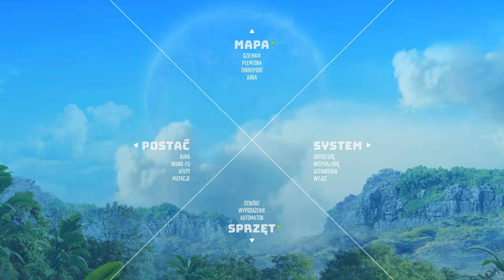Biomutant PL PC odc.26 - Nova Migotka - Gameplay po polsku (#26) 4K60Ultra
Myślę, że w kolejnych odcinkach zahaczymy już mocniej o fabułę :)

Jeżeli macie jakieś uwagi lub rady co do rozgrywki- zostawiajcie je w komentarzach ;) Tutaj na 100% przeczytam, a i innym się przyda ;)

Zagrajmy w Biomutant PL
Gatunek: RPG, otwarty świat, walka Wung-fu, postapo, moralne wybory
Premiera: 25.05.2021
Producent: Experiment 101
Wydawca: THQ Nordic
Wydawca PL: Koch Media
Polska wersja: Tak
Wersja: PC
4K60 Ultra